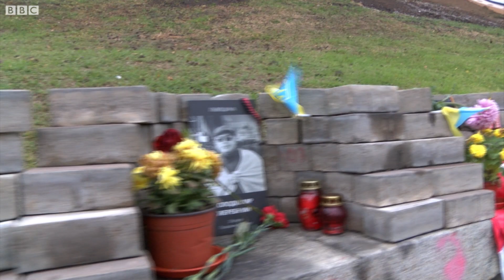Мати загиблого: пам'ять про Небесну Сотню нікому не потрібна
Надію Мельничук ми зустріли на вулиці Інститутській випадково, коли готували матеріал до другої річниці початку протесту на Майдані.

Разом із чоловіком вона прийшла відвідати імпровізований меморіал Небесної Сотні, де серед портретів загиблих протестувальників є і фото її сина - Володимира Мельничука.

Він загинув у лютому 2014 року. Йому було 39 років.

Пані Надія розповіла, що, на її думку, через два роки після Майдану пам'ять про тих, хто загинув під час протесту, і досі не вшанована належним чином.

Відео кореспондентів ВВС Україна Альбія Шудрі та Анастасії Грібанової.